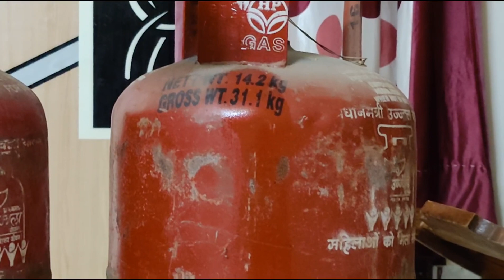గ్యాస్ సిలిండర్ లో గ్యాస్ check చేసుకోవడం ఈజీగా//kitchen tip//Hema krishna vlogs 💞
Hi,friends
my channel name: Hema krishna vlogs,
thanku